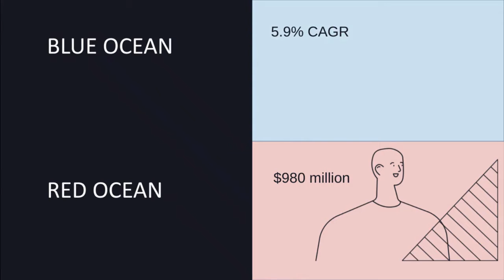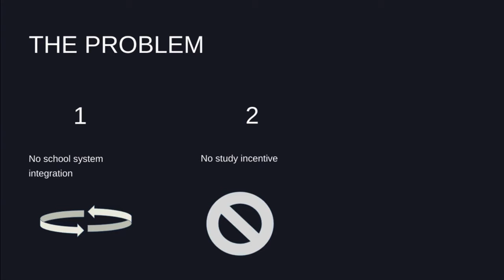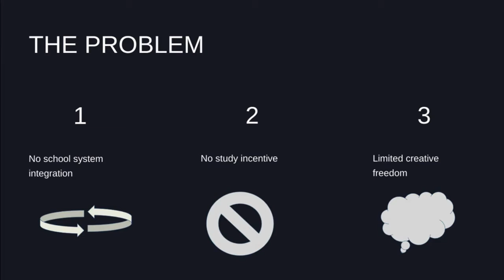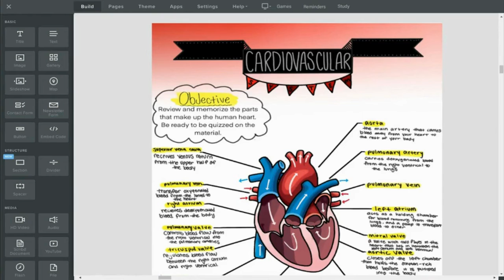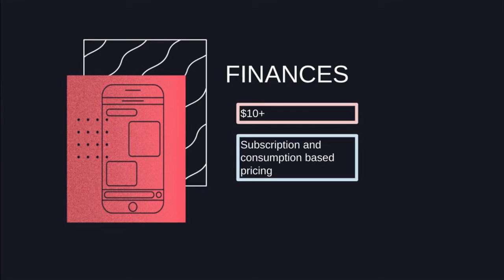Jottle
Teagan Schumann